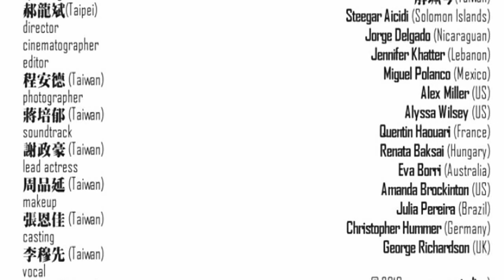【お礼行脚】夏休みには、台湾へ行こう(当然タイにも）！- Ver.TanakiAlison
震災から１００日経った今、そろそろお礼行脚に出かけようではないか？

台湾、タイ、トルコ、etc.
このビデオはTanakiAlisonさんが台湾のオフィシャル広報ビデオに自ら編曲を使用し再編集したものです『One Last Time (WorldMUN Taipei Promo)』、ご本人の承諾を得てアップしております。
ずっと台湾の方だと思っていましたが、なんと私の好きなタイV-logger のMINT(jeerawan)のお兄さんでした。タイー台湾ー日本　なんか不思議な感じです。

【Reward pilgrimage】Let's trip to Taiwan during summer vacation-Ver.TanakiAlison
This video was originally uploaded by TanakiAlison and I re-upload with allowance from him.
I did not know,but what is surprised  that he is elder brother of thai v-logger MINT(jeerawan) and I used to watch her videos.I recommend you to watch his channel and also his sister's channel too.
He also made good video for Tsunami aid ,THANKS TANAKI.
I have gotten allowance of re-upload from him,but when I was under preparing we ware hited by earthquake and upload was  postponed,now it is 100days after and we have to be more positive ,I recommend to trip abroad to tell the gratitude.